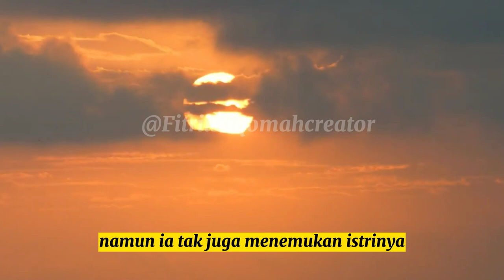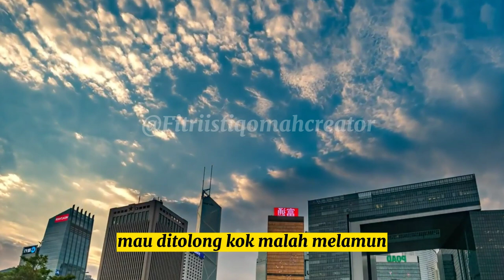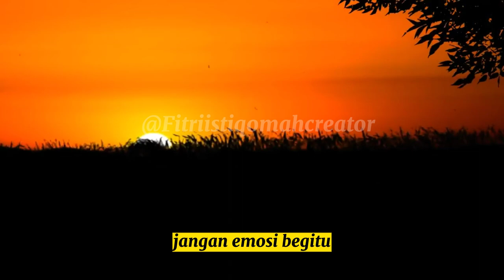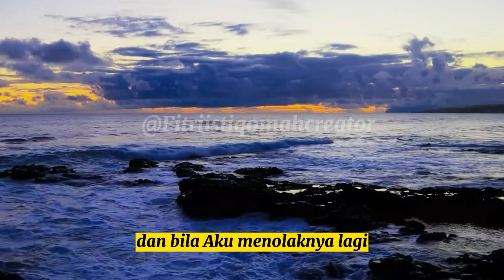BANGSA JIN MENGUJI KEJUJURAN ABU NAWAS